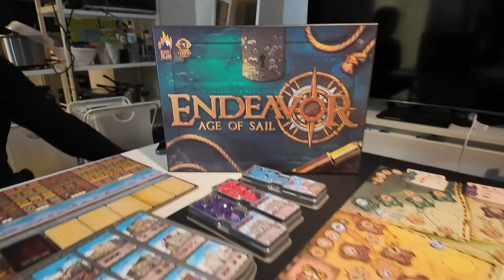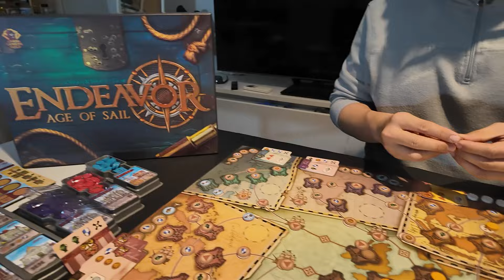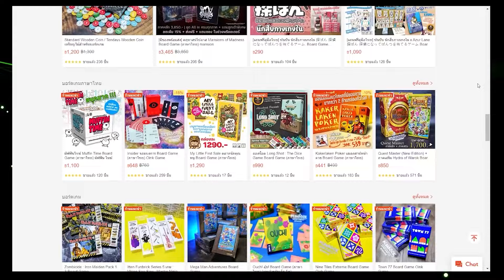Endeavor Age of Sail - วิธีเล่น โดย P'Kung - Board Game Wanderer - ทำเซียนเหมือนเรียนมา สอนบอร์ดเกม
สั่งซื้อบอร์ดเกม ถูกลิขสิทธิ์ จากร้านค้าผู้สนับสนุนช่องเราได้ทางนี้เลย